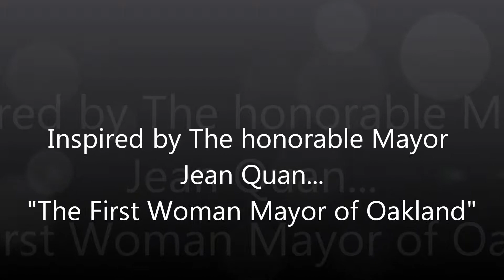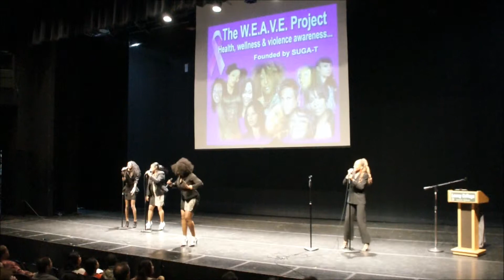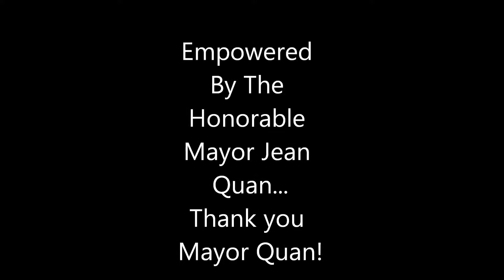Woman Rise Together Mayor Quan Rally & Suga T's & The Bay Area Boss Ladies Woman Empowerment Anthem